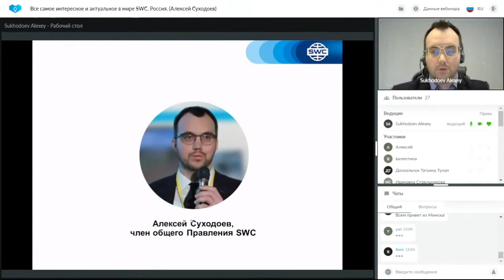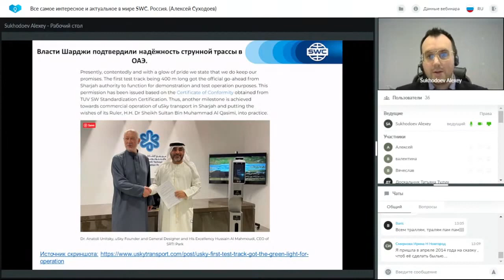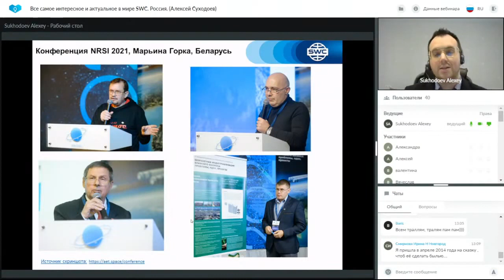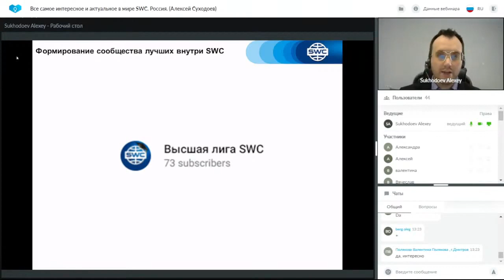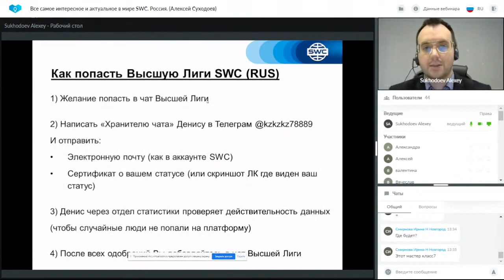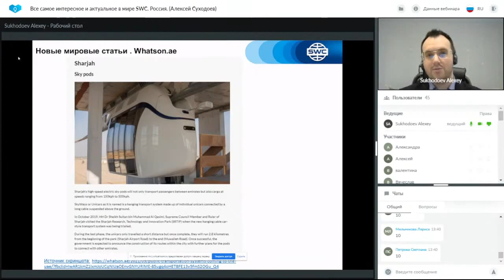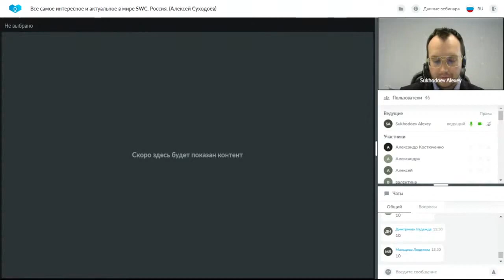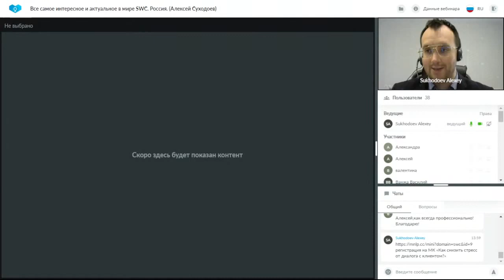Все самое интересное и актуальное в мире SWC от 29.09.2021. Ведущий: Алексей Суходоев.